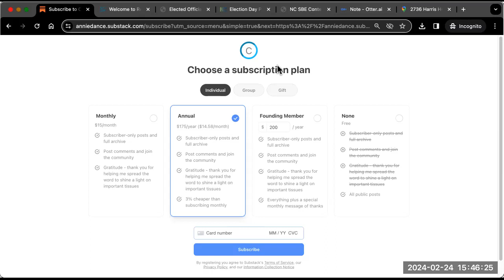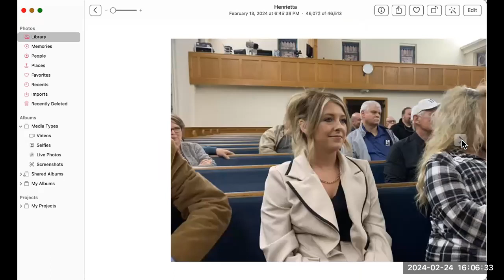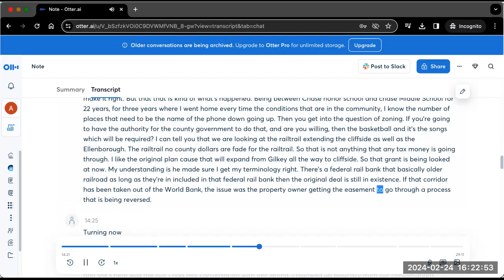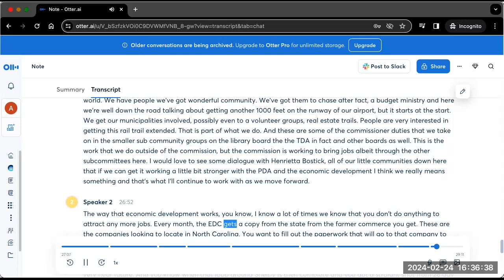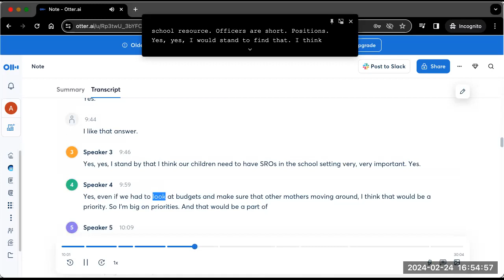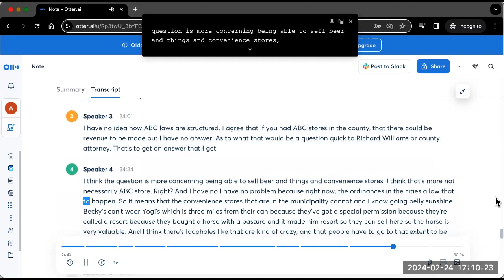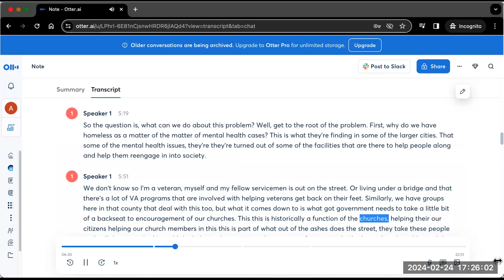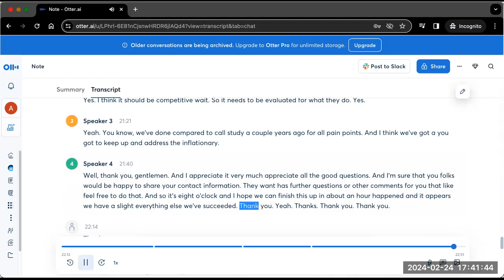Annie Dance - SCOOP: Listen to what Rutherford Co. Commissioner candidates said at a recent forum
The only commissioners' candidate forum was held at Henrietta First Baptist Church earlier this month. Early voting began February 15 and the primary is March 5. Visit AnnieDance.substack.com for more details.